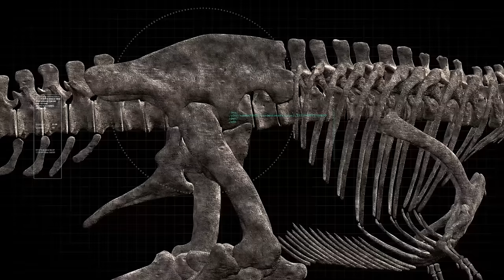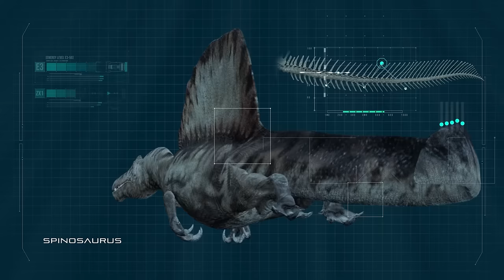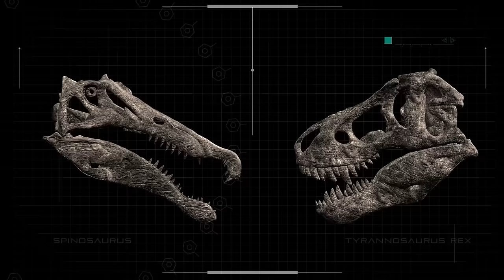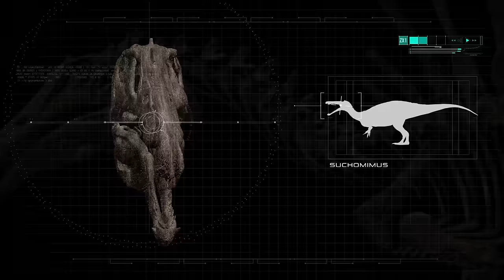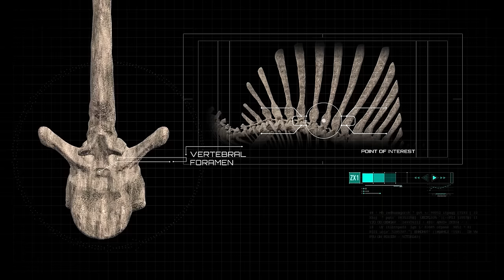T-Rex vs Spinosaurus Fight Simulation | 3D Face-Off In-Depth Analysis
This is perhaps the most debated dino match up ever. Will the T-Rex successfully defend its crown as the true apex predator of all time? Or will the Spinosaurus come in and change things? This video will cover all offensive aspects of these two dinosaurs and enter the data into a combat simulator where both of these creatures will battle it out in a fight to the death! Make sure to watch till the end to find out who will be the victor.

Credits:
Jack Blackburn - Special thanks to one of our most helpful Patrons for helping us source tons of info on the Spino and Rex, and helping us debunk some Spino Myths.

Charles Nye - Follow his page @thepaintpaddock on Instagram. Special thanks for his help with finding certain metrics and info on both T-Rex and Spino as well as Paleo art to help us build these 3D characters.

Big thanks for helping us with animating, and sourcing all of our 3D turntable animations and high resolution artwork.

Rigging and Animation Supervisor

Steve Reeve - GojiCenter's legendary voice over artist.

Joe Dezmo - Creative Director of GojiCenter, storyboarding, UI Editing.

Chapters
00:00 - Intro
00:48 - Corporal Builds
3:13 - Locomotion
5:36 - Stability
6:25 - Intelligence
8:15 - Bite Effectiveness
10:52 - Auxiliary Weapons
12:55 - Weaknesses
14:09 - Recap
14:42 - The fight
17:20 - The Aftermath